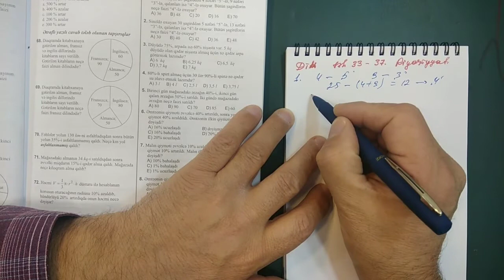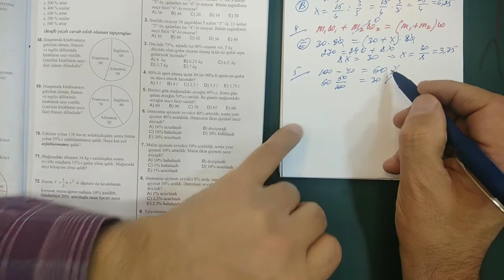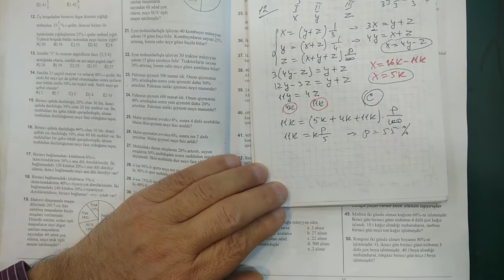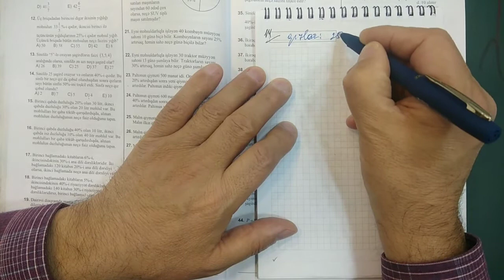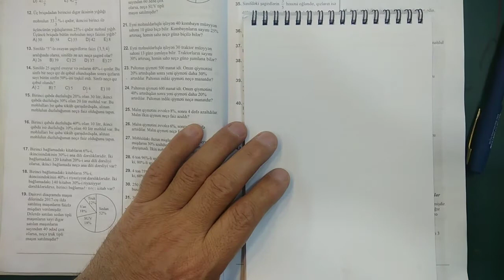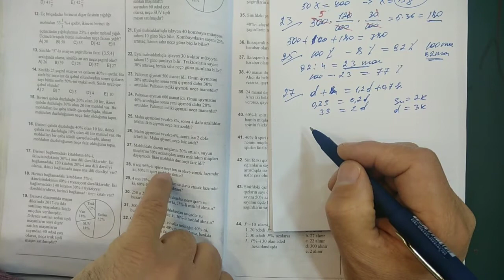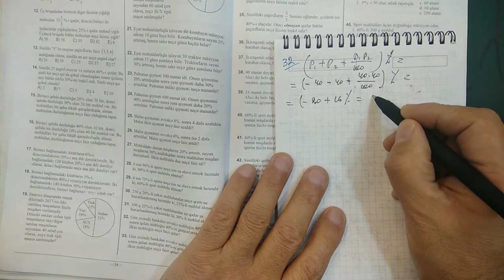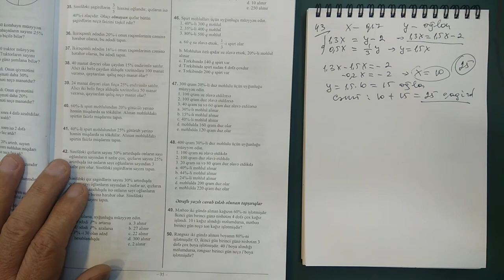DİM Riyaziyyat yeni test toplusu. Faiz məsələləri (səh. 33-37)